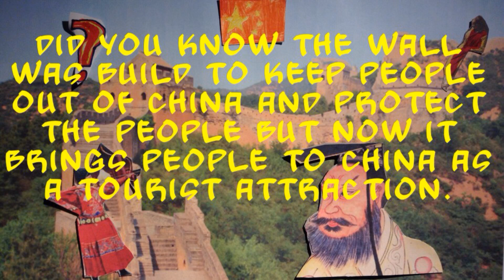JHTV Animation - The Great Wall of China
Short stop-motion animation created by children during Golden Time